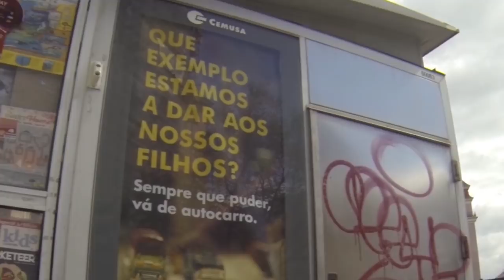Tricky Avenue + New Game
It's always a pleasure to cycle in that avenue. Donkey, advertisement and a new game. Let's see where will I be sent.

Thank you Oliver for your clip !

April 2018
Lisbon, Portugal